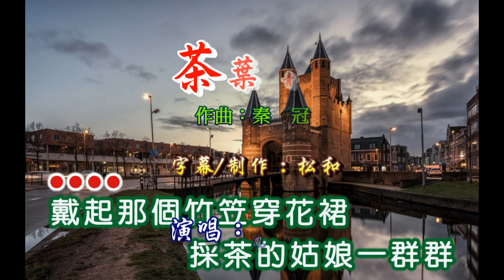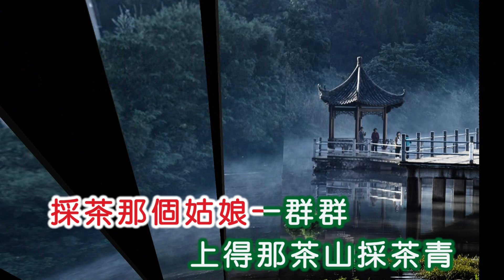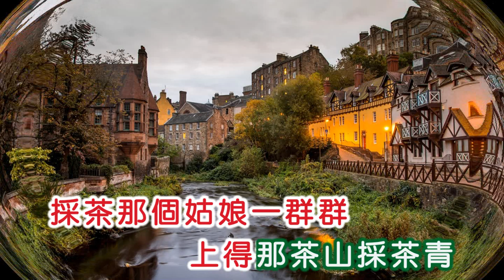鳳飛飛 ~ 茶葉青